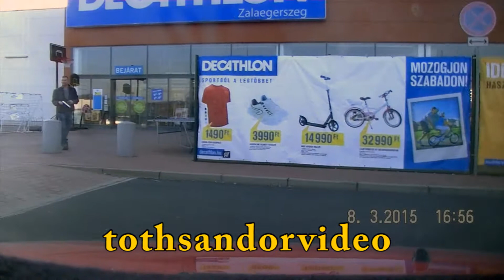Az utolsó vásárlós vasárnap Zalaegerszegen